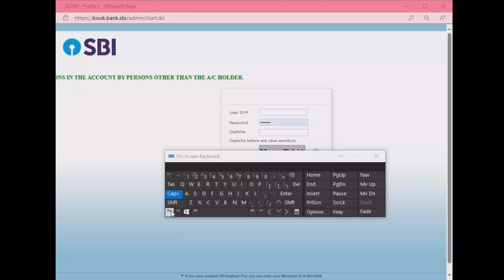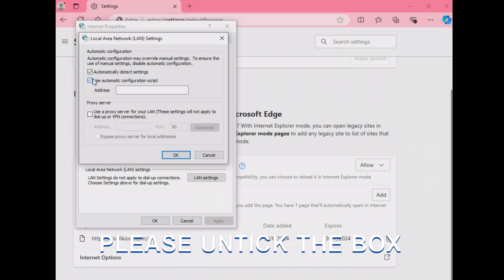Branch Maker Checker Problem and Solution.SBI Main Branch এ মেকার চেকার সমস্যা ও তার সমাধান.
Video from Customer Service Point